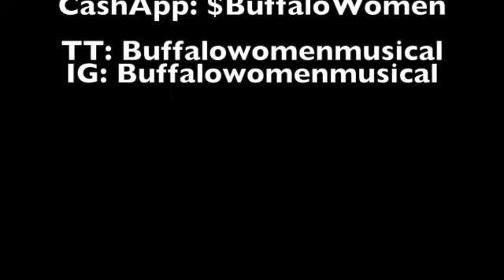Support Buffalo Women! SD 480p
Help us reach our goals and fund a professional workshop of my new musical, "Buffalo Women!"